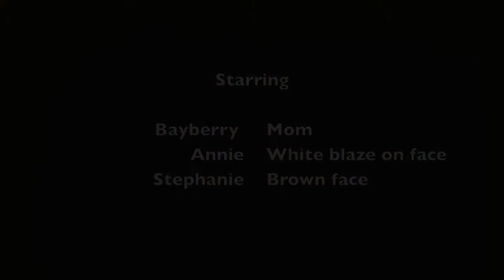RBFGoatlings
Last fall I bought an experienced "senior doe" from a highly recommended breeder of Nigerian Dwarf goats in Southern California On March 16, Bayberry delivered two perfect baby girls. I'm delighted! She really is a good mom, and very easy to milk.